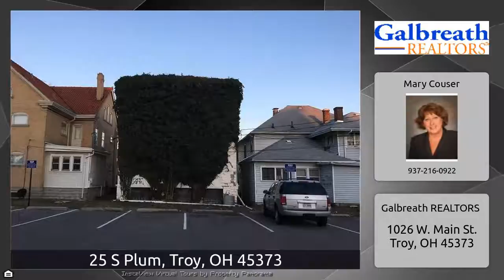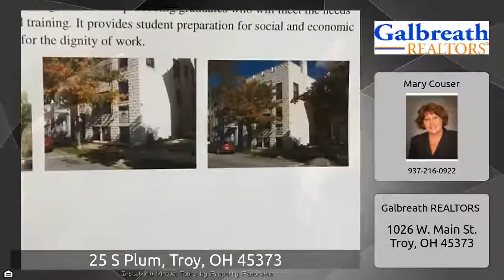25 S Plum, Troy, OH 45373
The Virtual Tour for the property at 25 S Plum, Troy, OH 45373 listed for $165,000 Other homes for sale by Mary Couser of Galbreath REALTORS Great Downtown Troy Central Business Location! This brick and block 2-story office building boasts 2772 sq ft of office space and a 1404 sq ft finished basement that has been completely remodeled for Ohio State Career Training Center. Zoned C-3, this building is set up to have separate office spaces that could be rented to separate businesses. The interior has been freshly painted with new fixtures and flooring. Updated 1st and 2nd floor restrooms and a ...